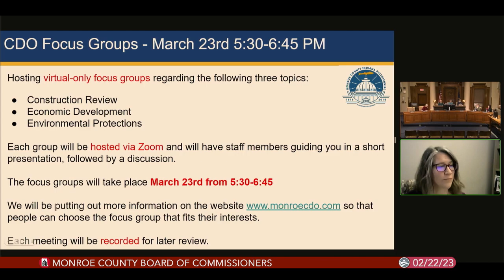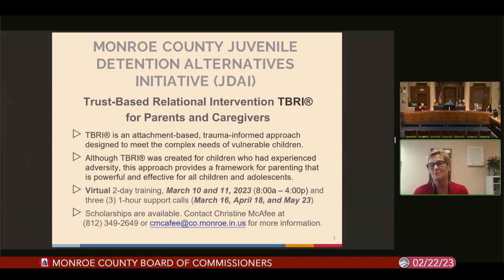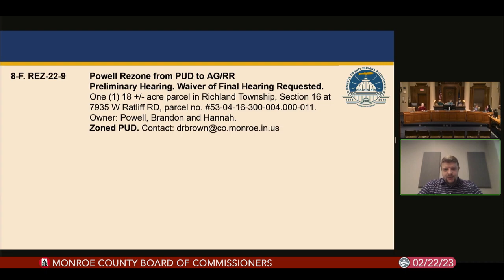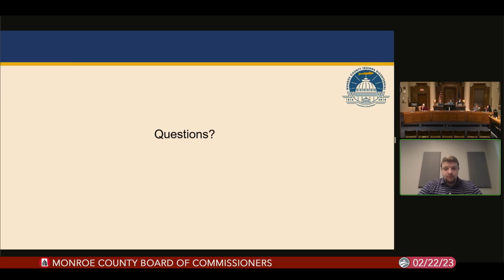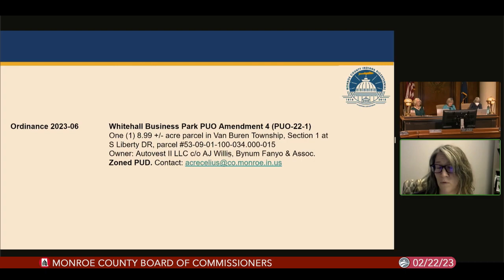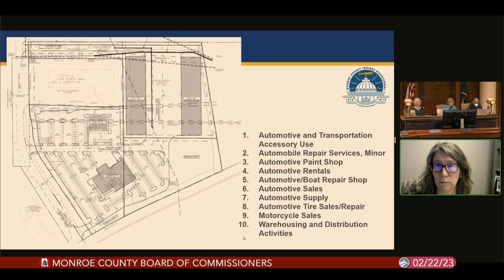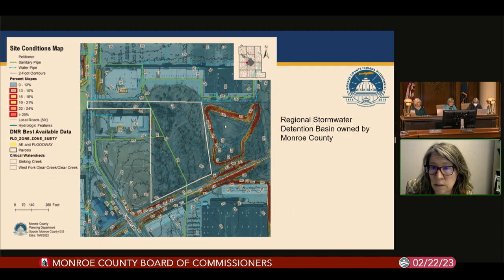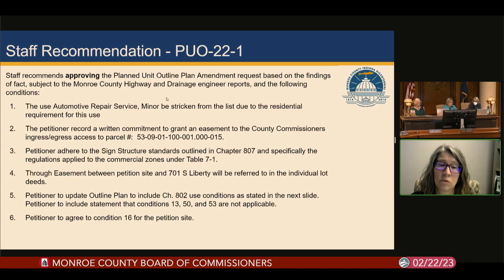Monroe County Commissioners, February 22, 2023